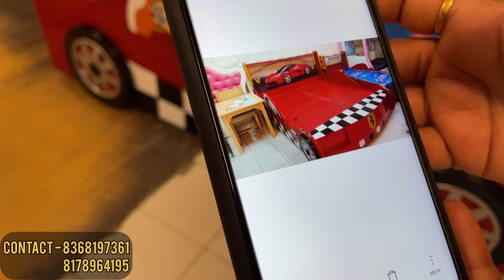Furniture for Kids at Lowest Price | Quality Assured Bunk Bed Baby Cot Car Bed | Kids Bedroom Ideas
store - DESIGN KIDS
address - B-61, Mansrover Garden Opp. Bikaner Sweets
                  Kirti Nagar, New Delhi - 15

Here in this Store you will get Best quality kids Furniture in Different designs, Store name is Design Kids and it is Located in Asia's largest Furniture Market Kirti Delhi and they are specialised in Kids Furniture like Baby Cot, Bunk Bed, Activity Table, Study Table, Wardrobe, etc. They use Plywood and Rubber Wood in their furniture which is comes from Kerala and the most important point, Yes their Furniture is safe for Kids.

Kids Furniture at cheapest price
Kids Furniture at Lowest price
Baby Cot at Cheapest Price
Bunk Bed at Cheapest Price
Wardrobe at Cheapest Price
Chairs at Cheapest Price
Kids Bedroom Ideas
Kids Bedroom Furniture
Kids Furniture at Wholesale price
Kids Furniture wholesale market
Furniture for Kids
Car Bed for Kids
Bunk Bed for Kids
Chandelier
Wall Lights
Outdoor Lights
Lamps
Ceiling Lights
Premium Furniture in Kirti Nagar Furniture market
Luxury Furniture
Recliner Chairs
Recliner sofa
Bedroom Chairs
Lounge Chairs
Mandir Designs
Chairs Designs
Plywood Mandir
Wooden mandir
Marble Mandir
Furniture bazaar,
Home furniture,
Office Furniture
designer sofa,
cheapest furniture market in Delhi,
furniture bazaar,
home furniture,
office chairs wholesale,
wholesale bazaar,
lounger sofa
delhi mein sasta furniture
PVC Flooring
Artificial Grass
Yoga Mats
Gym Tiles